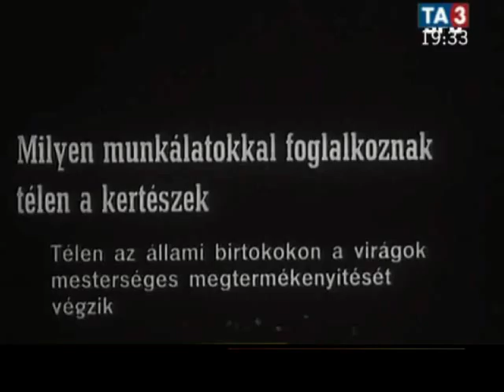Bratislava Prievoz 1950 Záhradkári opeľujú aj v zime